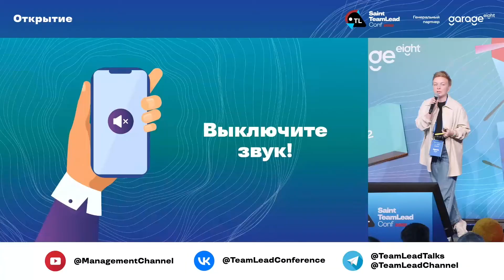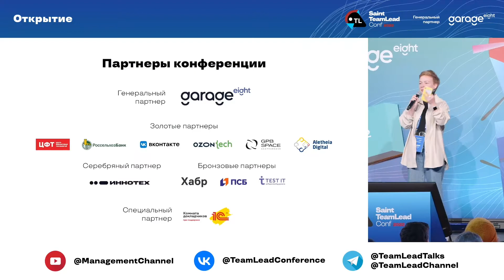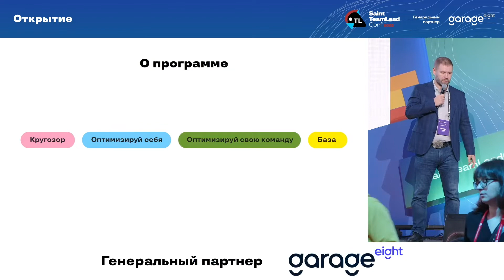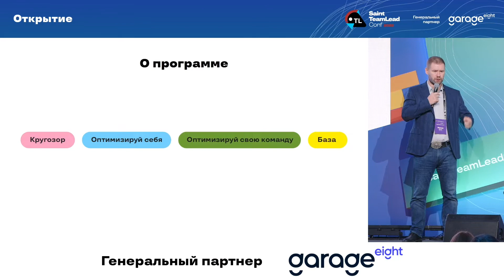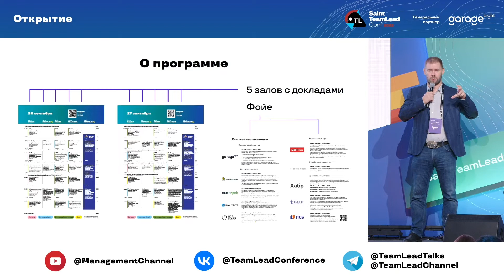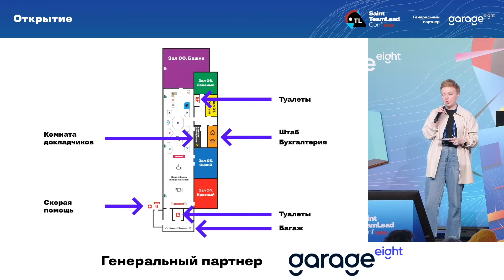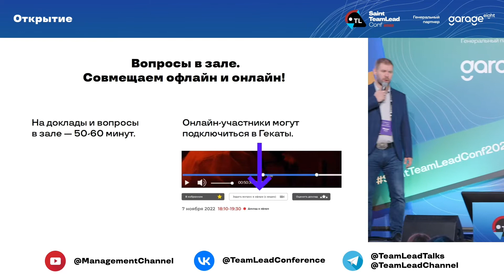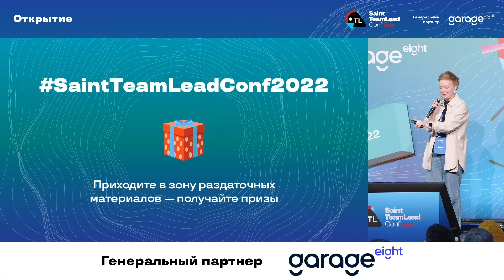Открытие конференции Saint TeamLead Conf 2022